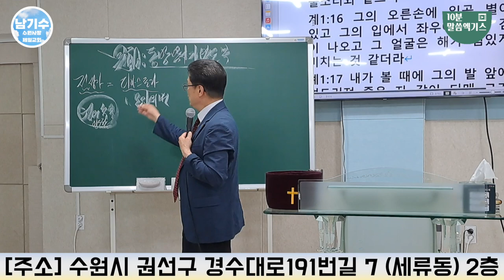목자를 앞에 두고 기도해야 하는 이유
헌금 계좌
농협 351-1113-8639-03